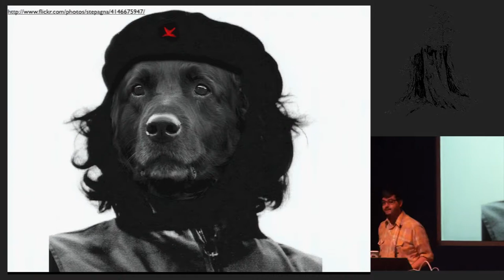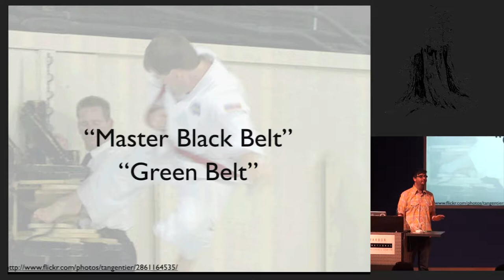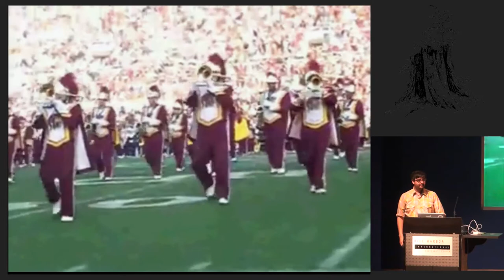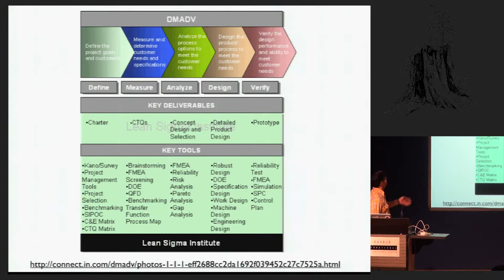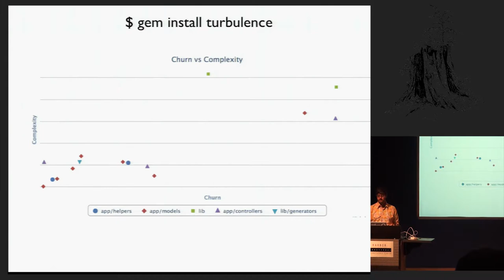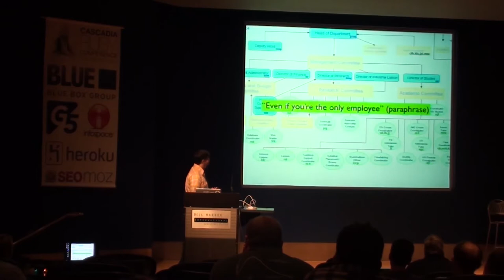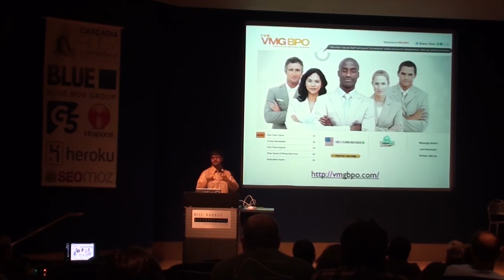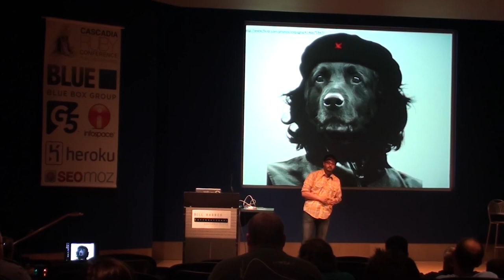Cascadia 2011 - Keynote Day 2 by Chad Fowler